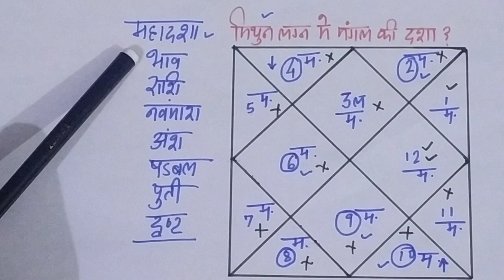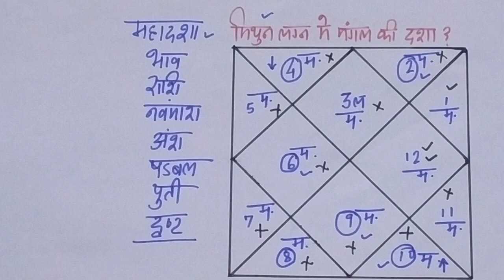मिथुन लग्न में मंगल की दशा, Mithun lagna me mangal ki dasha, effects of mars in gemini ascendant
Hello friends,
 this video is regarding mars effects in gemini ascendant in all house as per astrology or birth chart. if you want to know about effects in all house, just go through entire video.

1. if you want to know sun effects in  gemini ascendant, just go through below link

2. if you want to know moon effects in gemini ascendant, just go through below link

3.  if you want to know mercury effects in gemini ascendant, just go through below link

4. if you want to know venus effects in gemini ascendant, just go through below link

5. if you want to know mars effects in gemini ascendant, just go through below link

6.  if you want to know jupiter effects in gemini ascendant, just go through below link

7. if you want to know saturn effects in gemini ascendant, just go through below link

8. if you want to know rahu effects in gemini ascendant, just go through below link

9. if you want to know  ketu effects in gemini ascendant, just go through below link

if you want to learn astrology and want to know each and every steps, just go through my play list where you will find every info regarding astrology and can lean astrology with easy method and step by step.